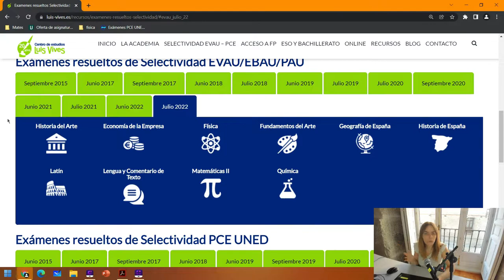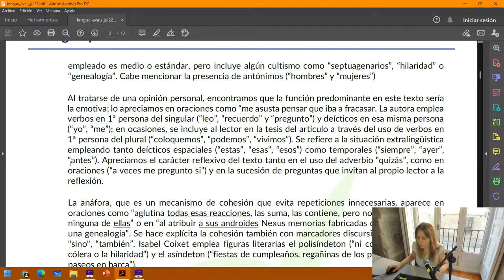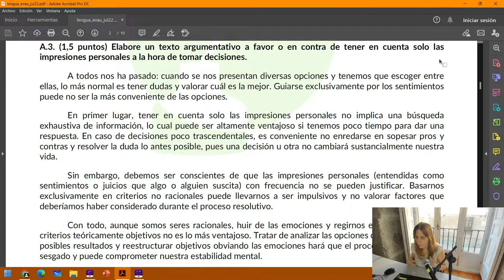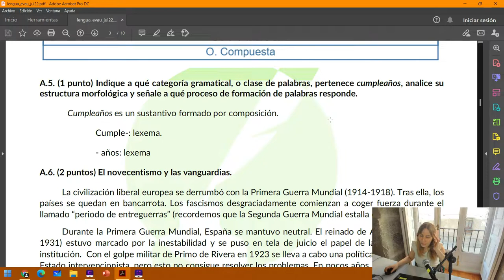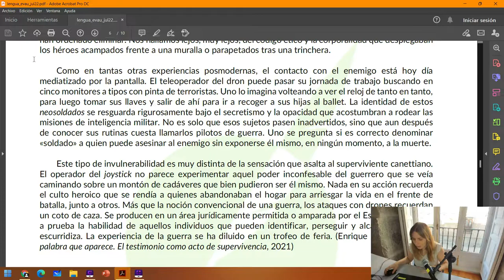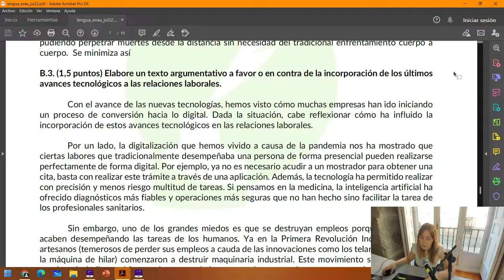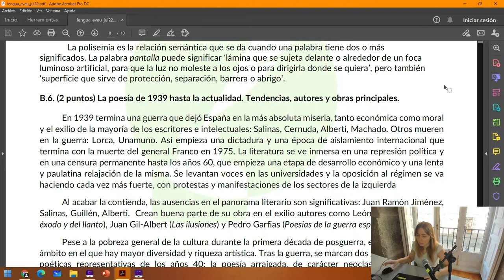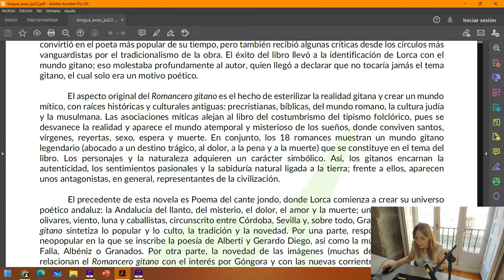🤩Examen LENGUA y COMENTARIO de TEXTO EvAU Madrid 7 julio 2022 – RESUELTO COMPLETO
🤩Nuestra profe Ana te trae todas las respuestas del examen de Lengua y Comentario de Texto de la convocatoria extraordinaria de la EvAU de 2022.